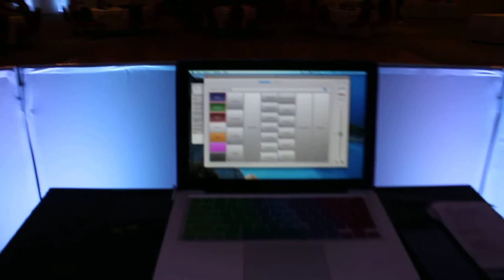Sweet 16 DJ & Photo Booth Package | Palace Center, Allentown PA | Lehigh Valley Events & Productions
Here's one of our DJ & Photo Booth package specials for Sweet 16's & Birthdays! Package includes Silver DJ package & open air photo booth. This event was at the Palace Center in Allentown PA.